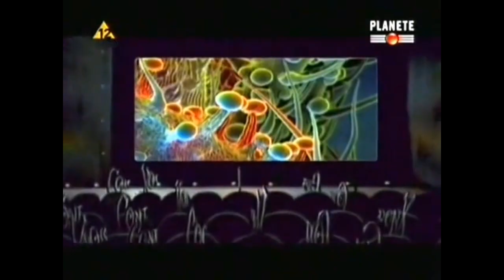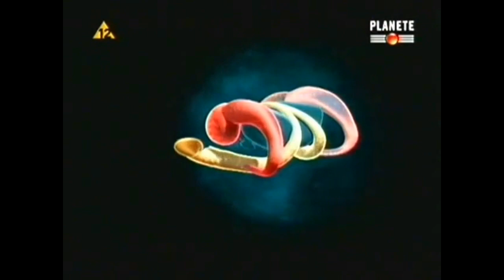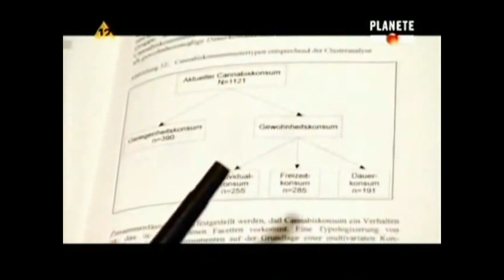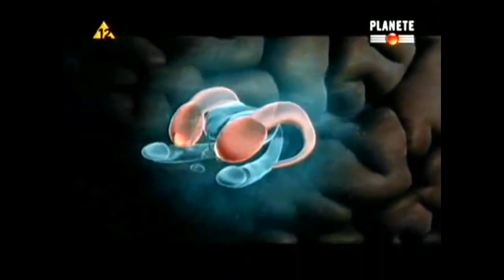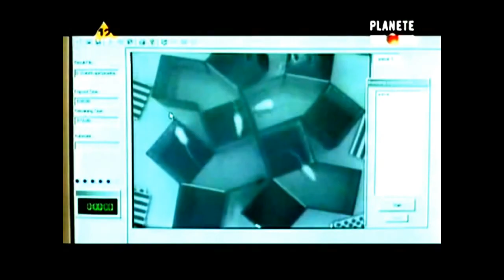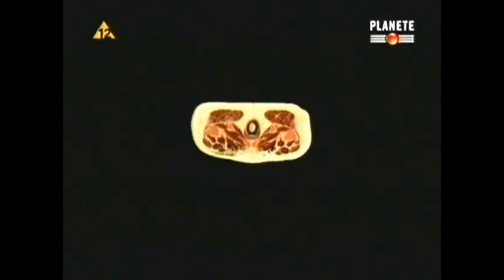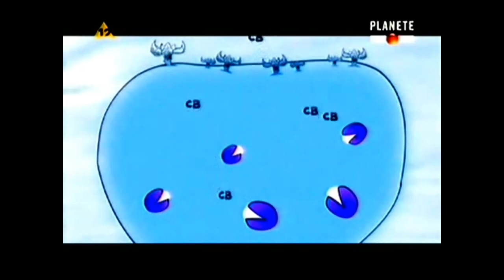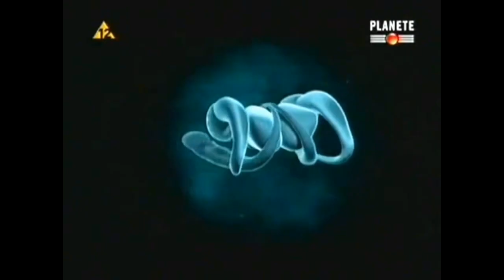Marihuana i mózg - dokument - lektor PL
Dokument o marihuanie i o tym w jaki sposób THC wpływa na mózg.